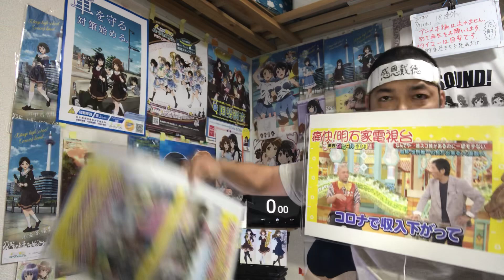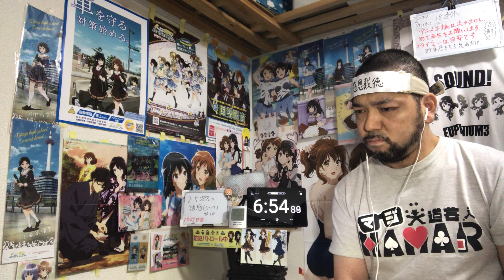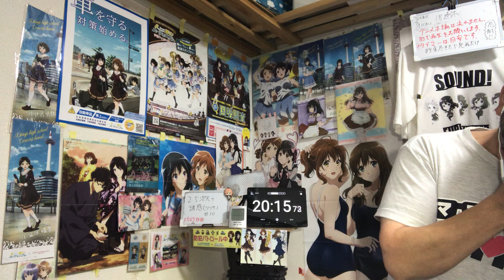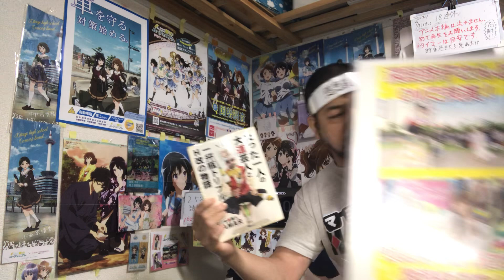2.5次元の誘惑(リリサ) 10話 リアクション【2話連続涙腺爆発の神回！753♡に自分が重なりまくった！】Ririsa of 2.5 dimension ep10 reaction 同時視聴 反応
2.5次元の誘惑(リリサ) 10話 リアクション です！

2022年9月1日から各地方都市で放送されました！

2019年7月18日に発生した京都アニメーションの事件を機に｢響け！ユーフォニアム｣を見た事で地元民として衝撃を受けてアニメにハマり半年間はユーフォを何度も見ました！
1日も休まず投稿中です！